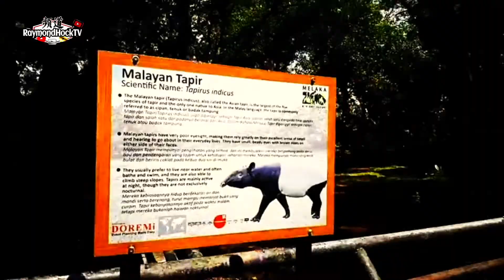马六甲动物园 | Malacca Zoo & Night Safari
希望这部影片能让帮助大家更深入了解马来西亚马六甲的动物园内各种野生动物及家禽种类居住在一个人工打造的自然生态环境并且受到完善的保护。
Hope this video will help you all understand that the various wild animals and poultry species in the zoo in Malacca, Malaysia live in an artificial natural ecological environment and also get well protected.

地址：Lebuh Ayer Keroh, Hang Tuah Jaya, 75450 Ayer Keroh, Melaka.
时间：星期一至四 10:00am - 04:00pm | 星期五至日 09:00am - 05:00pm